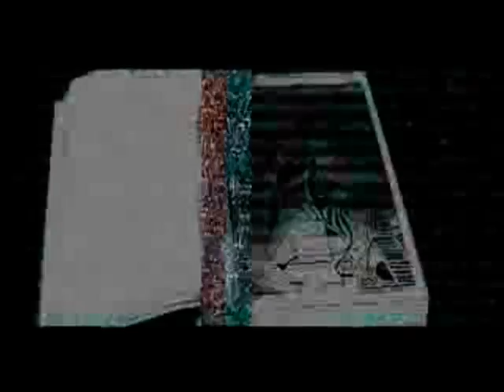いちろう (ゆらゆら帝国) / たそがれ PV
５曲入りCDマキシシングル
title:たそがれ
artist:いちろう（ゆらゆら帝国）
album:ジョイフル
label:Jar-BeatRecord
pv:LiveraRhythm Design Office

ゆらゆら帝国のドラマー”柴田一郎”
の1stミニソロアルバム
生ドラムは使用せずPCのみで制作した
ニューエレクトロニカ

柴田一郎プロフィール

1997年 ゆらゆら帝国にドラマーとして加入、
asa/o.n.o(tbhr)とのユニット「shigam」で一枚ミニアルバムを発表。
その後ディジュなどを自己流に習得し、asaとライブなどをしていたが
突如２００７年の年末にＰＣに目覚める。
その後Jar-BeatRecordが主催する、
吉祥寺で月１回行われているイベント「噛ます犬ナイト」で現場経験を積み、
知人の紹介で知り合ったnumb&saidrumにPCのイロハを叩き込まれ現在に至る。

推薦コメント
2SHY BOYS a.k.a GI-AHOI

D A N G E R ! あ ぶ な い
柴田さんのビートは稲川淳二が怖い話の直前に放つ「やだなぁ」のパンチライン
に似ている。
独特の口調で語るあのサイケデリック感覚だ。まさにロング・トリップ・ジャー
ニー。
コーンウォール一派や場末のスナックからの影響もみられるが
そのパッションの根底にはブルースが流れている。
これは稲川淳二がトレードマークであった口ひげを剃り周囲を驚かせた時の様に
柴田さんからのメッセージなんだろう
DO IT やっちまえ！

2 SHY (K shy) aka GI AHOI
ドラムの前からパソコンの前に座り直したサイケテクノ
リズムを倍の倍の倍の倍の倍ので刻んで
ナナナナァ～　ナナナナァ～　ジョイフル　ユンケル
いや～神がおりてきましたね（イチロー談）
強いサムライになった！！
ドゥイット！！！

2 SHY (O shy) aka GI AHOI